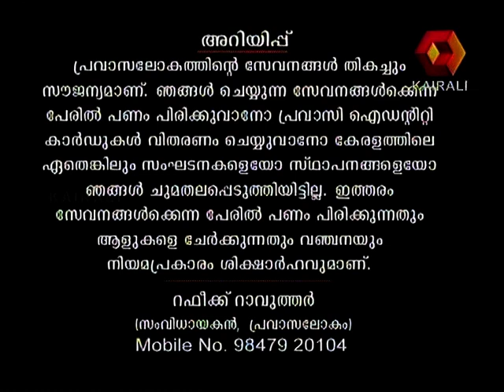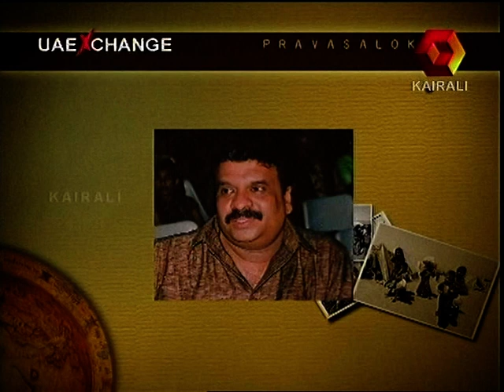Pravasalokam Episode - 445 (23-04-2009) Jamal & Ali